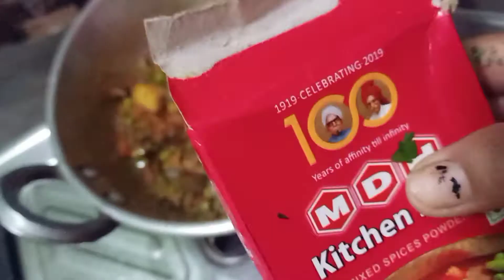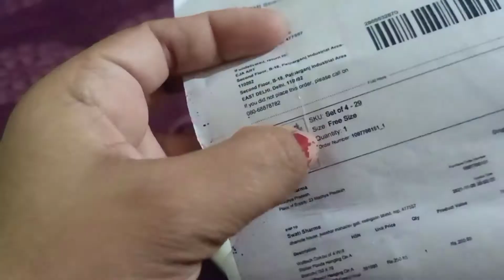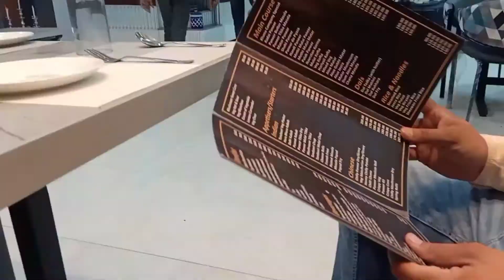🧑🏻‍🎄 चलो क्रिसमस पर कही हो आते है,अच्छा होटल था मजा आ गया 🎊🎉❤️